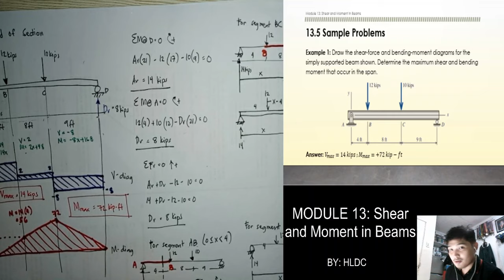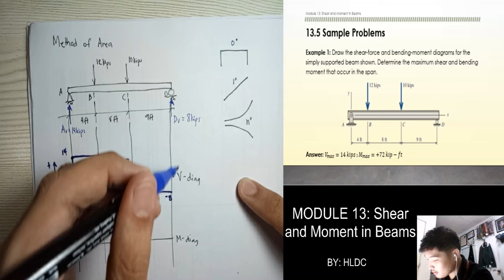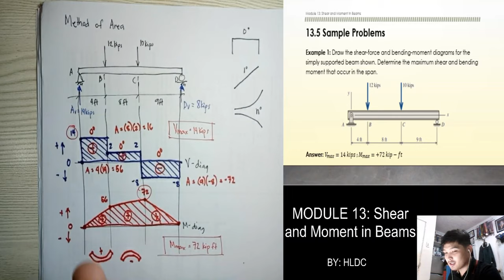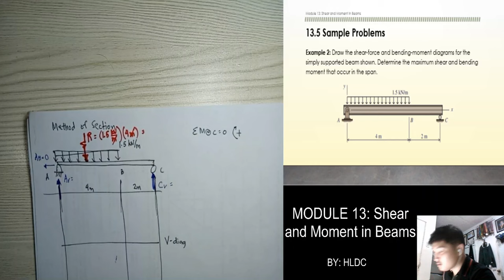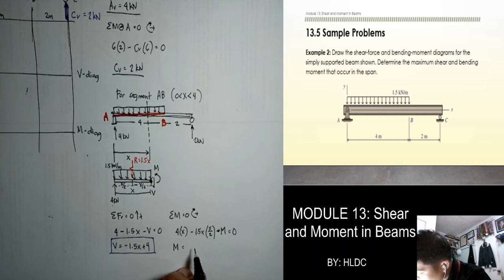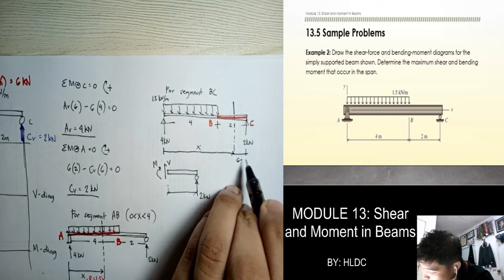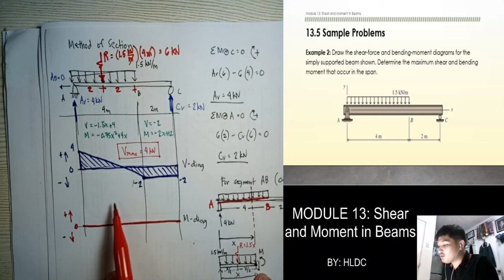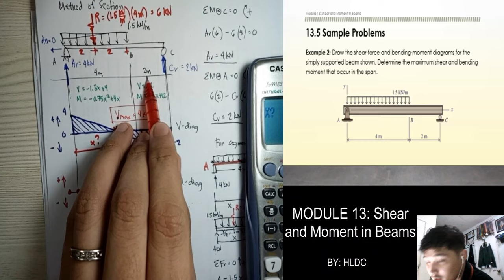MODULE 13 (part 2) - Shear and Moment in Beams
In this video, we introduce the method of area in generating shear and moment diagram in beams. Additional problem is also provided using both method of section and method of area.